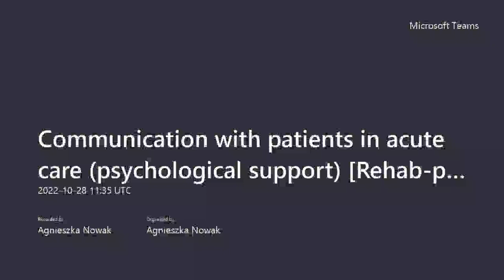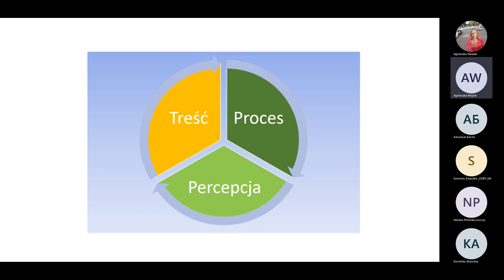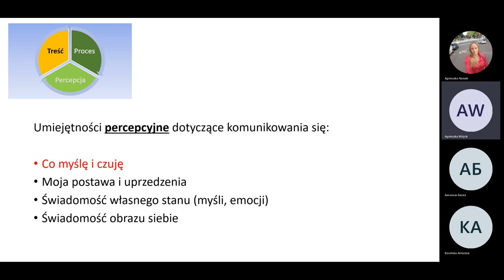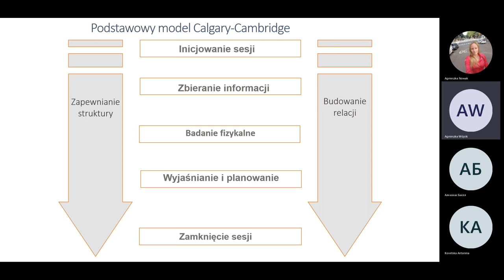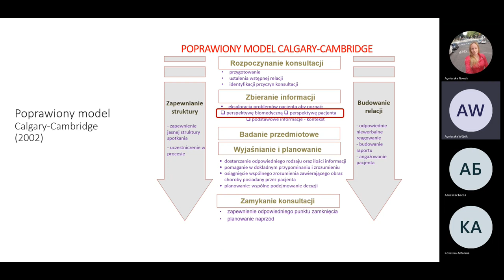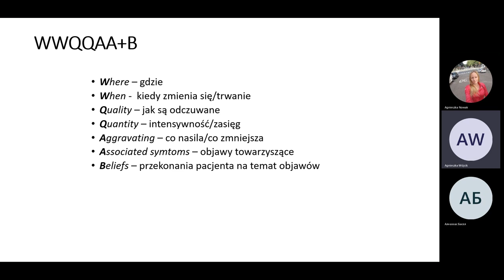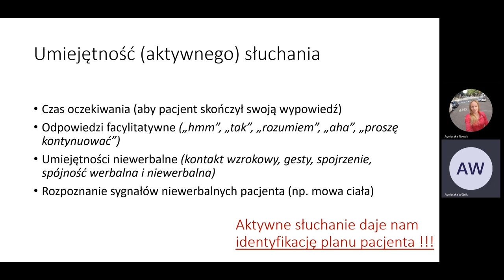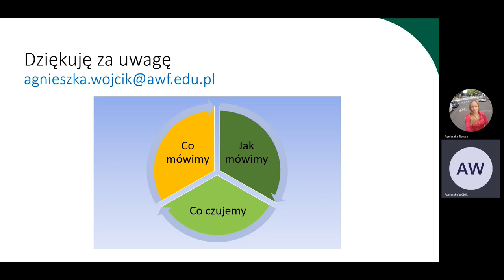Communication with patients in acute care psychological support Rehab project part 1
Wizyta fizjoterapeutyczna w kontekście umiejętności komunikowania się
(Physiotherapy appointment in the context of communication skills)
PhD Agnieszka Wójcik, Józef Pilsudski University of Physical Education in Warsaw